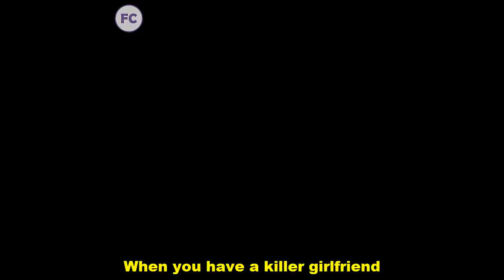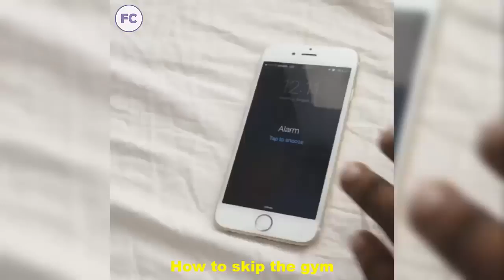Funny vines 2017 #1